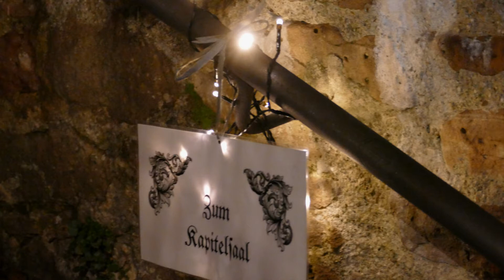Annalisa Orlando - Sternstunde im Kloster Hirschhorn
Am Vorabend zum letzten Sonntag des alten Kirchenjahres versetzte die junge Pianistin Annalisa Orlando die Besucher des Hirschhorner Karmelabends noch einmal so richtig ins Staunen.
Während die Konzertreihe „AusKlang“ in den warmen Sommermonaten zahlreiche Kulturinteressierte in die Klosterkirche zieht, initiierte der Förderverein Klosterkirche Hirschhorn vor zwei Jahren, damals noch angeregt von Dr. Ulrich Spiegelberg, die Karmelabende im gut beheizten Kapitelsaal des Klosters für die kalte Jahreszeit. Der dafür eigens angeschaffte historische Bechstein-Flügel zieht seither in jedem Winter eine Vielzahl an Künstlern für solistische und kammermusikalische Darbietungen in das einzigartig schöne, mit historischen Fresken dekorierte früheren Refektorium (=Speisesaal) des Klosters.
Auffällig war die der Pianistin gelungene Balance zwischen der musikhistorisch schlüssigen barocken Präzision und Spritzigkeit einerseits und der Sensibilität im Klavierton andererseits, mit welchem barocke Musik eben nur auf einem Flügel oder Klavier, nicht jedoch auf einem originalen Instrument dieser Zeit (z. B. einem Cembalo) interpretiert werden kann.
Doch nach dieser absolut gedachten Musik des Altmeisters wurde deutlich, welche Liebe die Interpretin zur programmatischen Musik des 19. Jahrhunderts hat, also zur Musik, die Geschichten erzählt und mit Tönen buchstäblich malt.
So darf auch bereits das Scherzo Nr. 3 in cis-Moll, op. 39 des leider sehr jung verstorbenen Franzosen Frederic Chopin (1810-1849) bereits so verstanden werden, dass hier außermusikalische Inhalte dargestellt werden.
Orlando wies ihre Hörer darauf hin, dass sie einen Elfentanz, später choralartige, himmlische Musik mit Engelsharfen hören werden, was im Verlauf des musikalischen Vortrags auch bald nachvollziehbar wurde.
Aber niemand hatte bis dahin erwartet, welche vielseitige Virtuosin in der jungen Damen steckt, die sie bereits in diesem Satz in allen Facetten zeigte, denn auf die schwierigen und kräftigen Griffe des Elfentanzes folgten äußerst filigrane Harfenklänge aus unzählbar vielen ultrakurzen Noten, wie sie eigentlich nur Chopin komponieren konnte, die neben hoher Fingerfertigkeit auch ein besonderes Geschick verlangen. Die von der Künstlerin verwendete Agogik (leichte Verschleierung des Grundschlages der Musik zugunsten musikalischen Ausdrucks) entsprach nun ganz der frühen Romantik. Spätestens in der Stretta (schneller Schlussteil) des Scherzos ließen ihre flinken Finger aber alsbald jeden Zuhörer im Raum den Atem anhalten.
Wer sein Programm quasi maßgeschneidert auf den historischen Bechstein-Flügel abstimmt, wird sinnvollerweise nicht mehr weiter in die Moderne vordringen, als Orlano es mit drei Sätzen aus „Miroirs“ von dem impressionistischen Komponisten Maurice Ravel (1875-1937) tat. Denn in dieser frühmodernen Epoche ist auch in Harmonien fern jeglicher Diatonik noch jeder erdenkliche „Wohlklang“ (Ulrich Michels) garantiert. Bei aller erneuten liebevollen Interpretation zeigten die Finger immer wieder ihre außerordentliche Fähigkeit, Dynamik und Musikalität selbst in kürzesten Notenwerten (also: vielen schnellen Noten) präzise und sicher zum Hörer zu transportieren.
Beeindruckend war auch die „Barke auf dem Ozean“, die man sich zwischen allen vielen kleinen Wellen bildlich schaukelnd vorstellen konnte.
Aber mit einem letzten Scherzo Chopins (Nr. 4 in E-Dur, op. 54) schloss sich der Kreis des romantisch-virtuosen Teils des Abends wieder. Nach einer kurzen, kompakten Einleitung brach der Komponist, der uns eigentlich als selbst sehr feinfühlige Persönlichkeit überliefert wurde, in dieser Komposition stets mit seinen ersten musikalischen Ankündigungen und lies die verschiedenen, höchst melodischen Phrasen immer wieder aufs Neue von wirren Läufen durchbrechen, die von Annalisa auch hier nicht nur mit unfassbar hoher Treffsicherheit, sondern auch noch mit sehr viel Einfühlungsvermögen dargeboten wurden, sodass ihre Interpretation dem Komponisten, bei allem, was wir heute über ihn wissen, aus der Seele gespielt worden sein dürfte: Wer, wie Annalisa Orlando über beide Komponenten verfügt, über äußerst flinke Finger auf der einen, musikalische Zartheit, gepaart mit hohem Einfühlungsvermögen auf der anderen Seite, verfügt über die besten Voraussetzungen für einen optimalen Chopin-Interpreten.
Das Publikum drückte seinen Dank durch tosenden Beifall aus. Wie immer wurde der Karmel-Abend schließlich mit einem Segen beendet, den der Karmeliten-Pater Linto spendete. Und mit diesem Segen verließen die Zuhörer den Saal. Was blieb, waren die zahlreichen und sehr vielfältigen Eindrücke und die Bewunderung für die außerordentlich begabte junge Pianistin Annalisa Orlando, die aber über ihre Fingerfertigkeit hinaus viele Herzen im Lauf des Abends berührt hatte.
Text: Hartmut Quiring
Fotos: Annalisa Orlando, Stefan Pahl